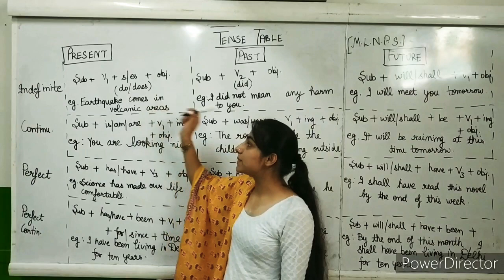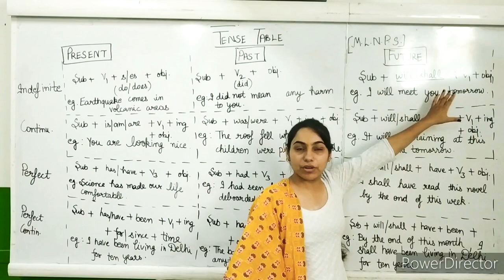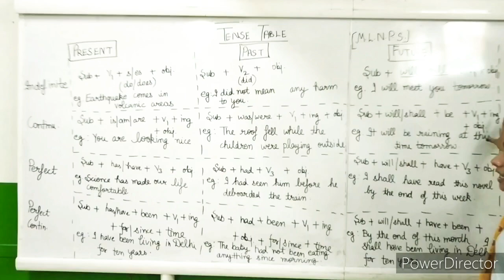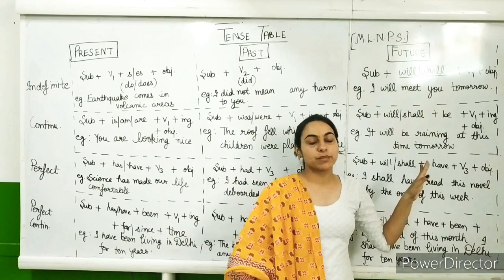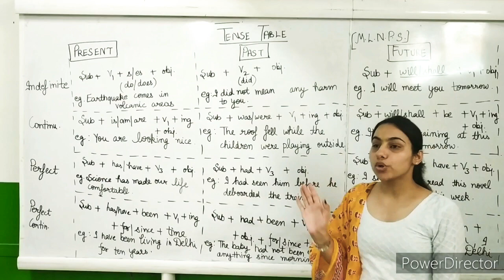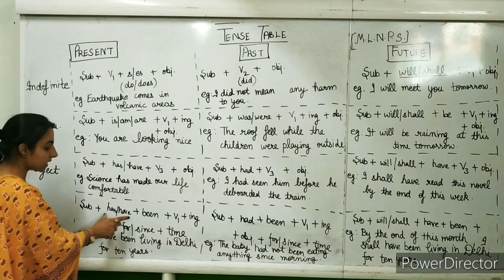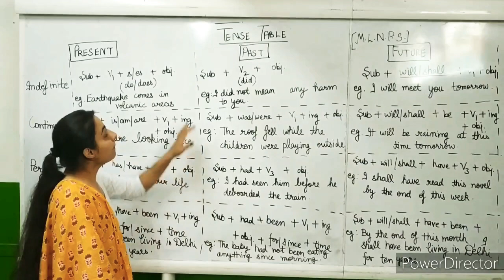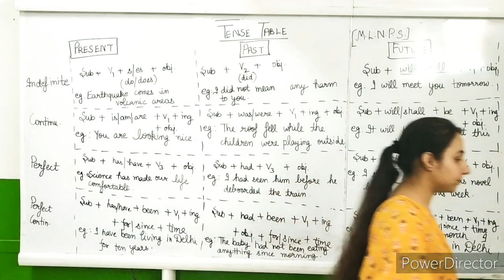English Tense | Tense Chart | Tense Rules